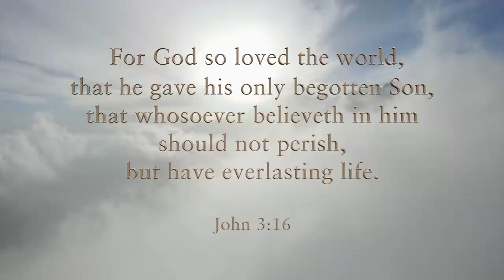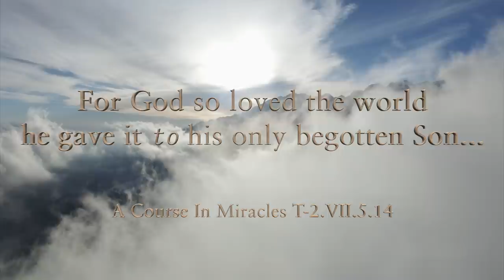For God So Loved the World Meaning in A Course in Miracles ❤️ David Hoffmeister, ACIM & Jesus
Practice and live the mystical teachings of Jesus assisted by online courses, online retreats, and an online Tribe of Christ community: For God so loved the world meaning: In this video clip, Christian mystic David Hoffmeister shares Jesus’ reinterpretation of the famous statement in the Gospel of John: "For God so loved the world he gave his only begotten Son, that those who believeth in him shall not perish but have eternal life." (John 3:16) In A Course In Miracles, "He gave his only Son" becomes "He gave IT TO his only Son". The meaning of this is that God didn't give His Son (like a sacrifice), but rather he gave the real world TO His Son!

This corrects the false belief in sacrifice, which underlies the ego's thought system, by replacing it with a profound understanding: God did not require a sacrifice for the separation but rather, He actually GAVE what was used to run away from Him (the world) but in purified form (the real world). Just like in the parable of the prodigal son that Jesus shared, the Father doesn't demand punishment; he only wants to give the Son Everything. ❤️  ❤️  ❤️

This "For God so loved the world meaning" video was rrecorded during the "Purpose is the Only Choice" ACIM online retreat on November 2, 2019, which was broadcast from Quantico Studio in Chapala, Mexico. For upcoming online events with David Hoffmeister and the Living Miracles community, go

For God so loved the world meaning is that God loved the real world.

The Bible quote, "For God so loved the world" has very deep meaning but must be understood metaphorically, for God knows not form.

God so loved the world means that God did not condemn the Son for seeming to escape into the world but instead USED it to bring Him Home.

For God so loved the world meaning is a video to bring light to this teaching from A Course in Miracles.